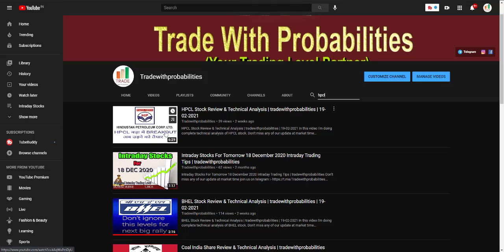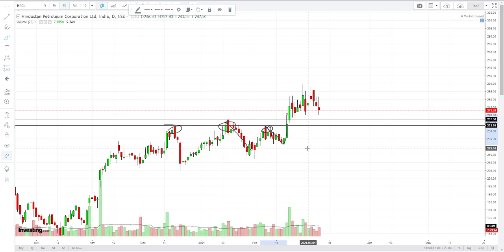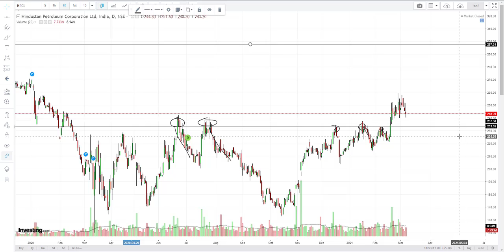HPCL Stock Review & Technical Analysis | tradewithprobabilities | 08-03-2021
In this video I'm doing complete technical analysis of HPCL stock.